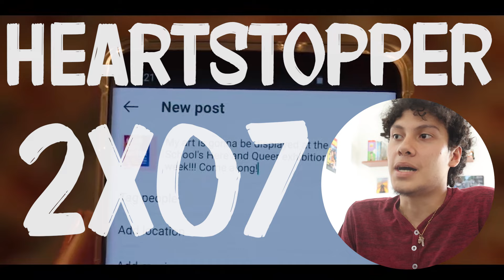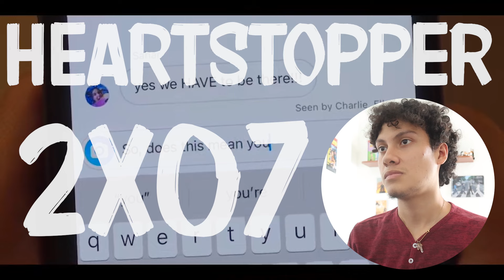Time for Apologies | Heartstopper 2x07 Reaction | Shoter Stone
Back home, everyone starts to face difficult situations that will be hard to assimilate.

Sobre derechos de autor en Colombia:
Ley 23 de 1982: Art. 32.- Es permitido utilizar obras literarias o artísticas o parte de ellas, a título de ilustración en obras destinadas a la enseñanza, por medio de publicaciones, emisiones de radiodifusión o grabaciones sonoras o visuales, dentro de los límites justificados por el fin propuesto, o comunicar con propósitos de enseñanza la obra radiodifundida para fines escolares, educativos, universitarios y de formación profesional sin fines de lucro, con la obligación de mencionar el nombre del autor y el título de las obras así utilizadas.

"The videos and music used in this video are not the property of Shoter Stone, they are used for educational, broadcast or journalistic purposes"